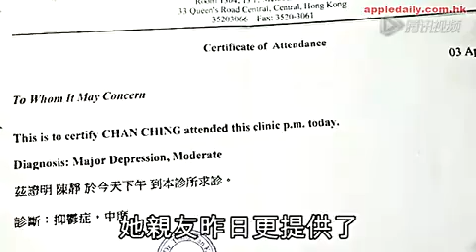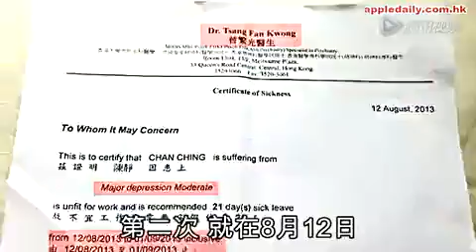曝昔日艳星陈静息影真相 医生证明其中度抑郁